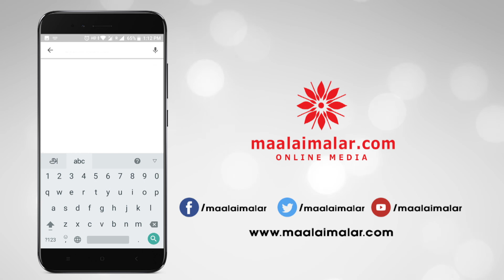I Really Want To Work With Vijaysethupathi Because… | Raashi khanna interview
I Really Want To Work With Vijaysethupathi Because… | Raashi khanna